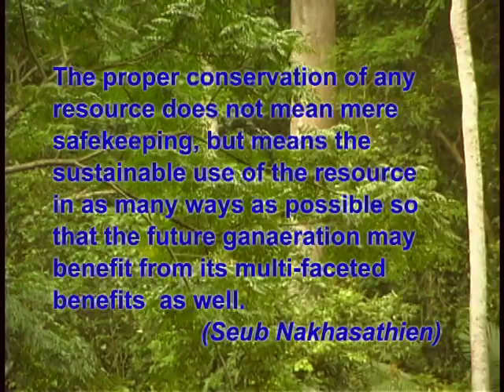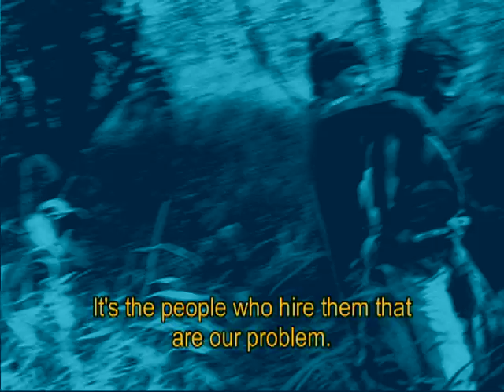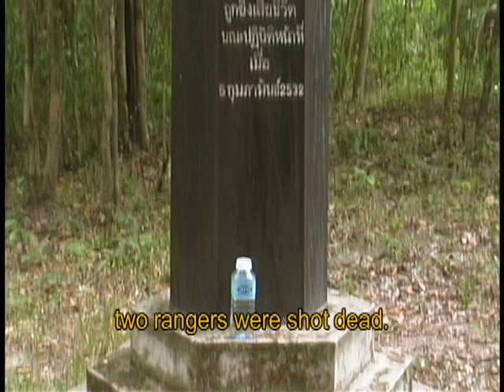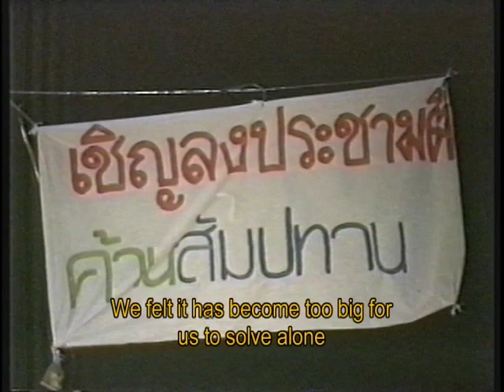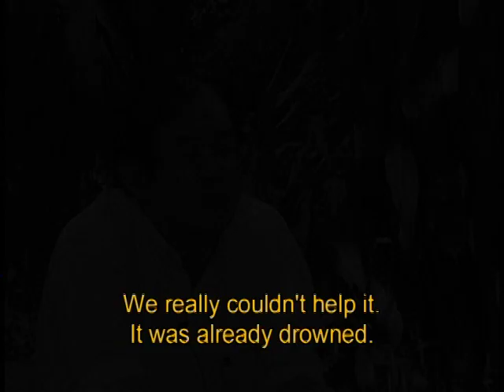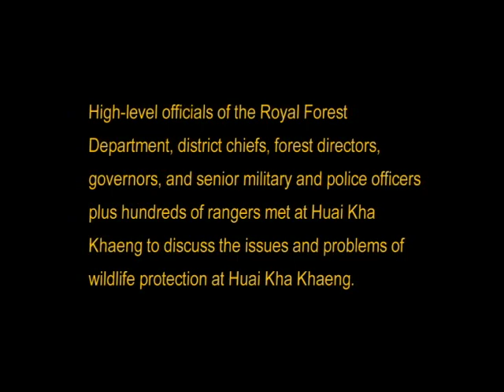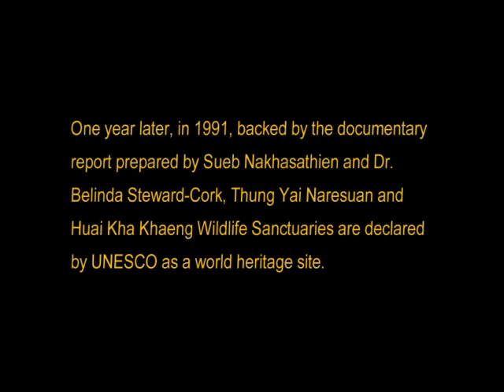The Wild Forest of My Dreams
"The Wild Forest of My Dreams," is a documentary produced and directed by Maesinee Mansurvan, a graduate thesis project for the Savannah College of Art and Design. We would like to give sincere thanks to the Seub Nakhasathien Foundation, Sarakadee Magazine, and Pacific Co.,Ltd.  Whose generous contributions gave still pictures, accurate information, and archival footage for this piece.

Seub was a revered naturalist, an unmatched conservationist of forest animals. Mr. Nakhasathien passed away in 1990.